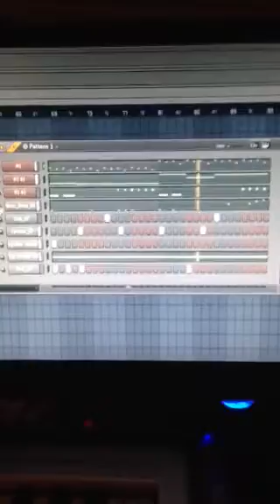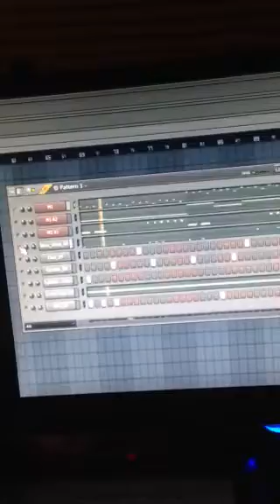Precious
MBM BEATZ